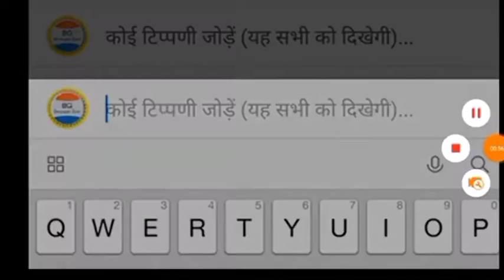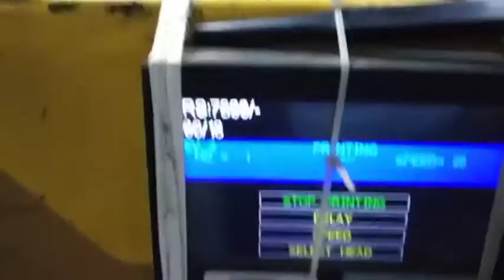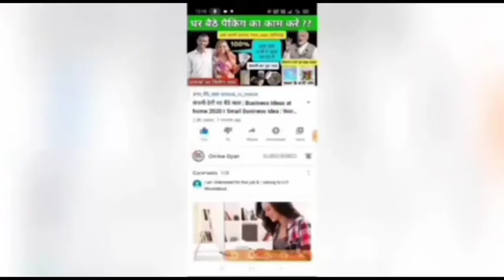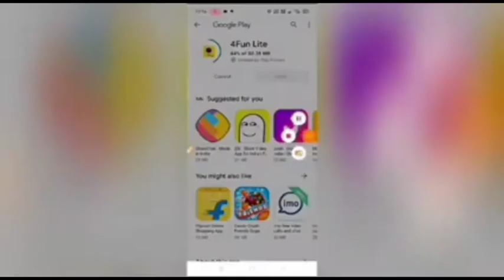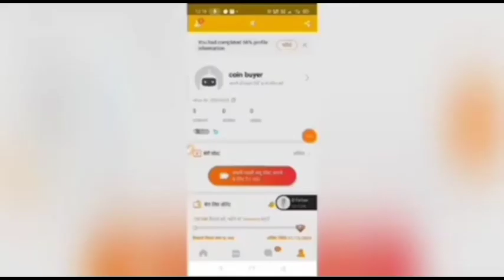कंपनी देगी घर बैठे माल | Business Ideas at home 2021 I Small Business idea | Work From Home